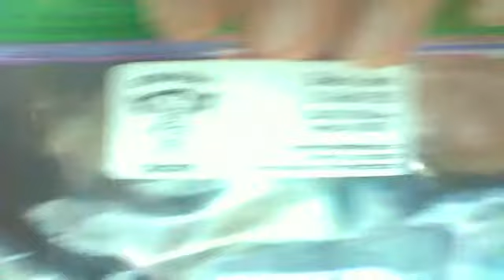Doritoes Flavored Crickets | The 4:20 Report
The Bar Comic eats a baggie of fiesta roasted crickets and claims they taste just like Doritioes!